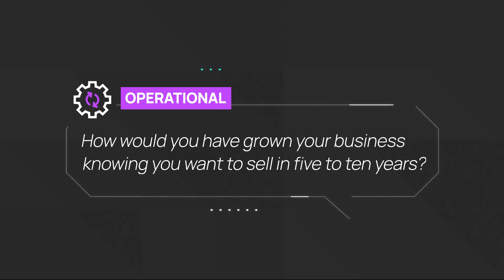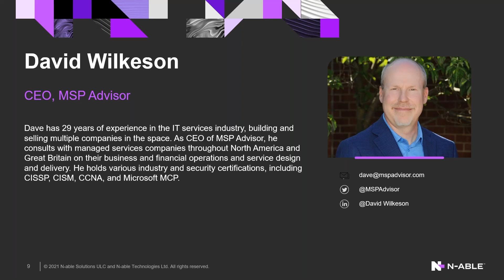Operational Efficiency Q&A: How do you grow your business if you want to sell them in 5 to 10 years?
This question was asked in an Operational Efficiency Office Hours session, held monthly. All customer interactions have been removed.